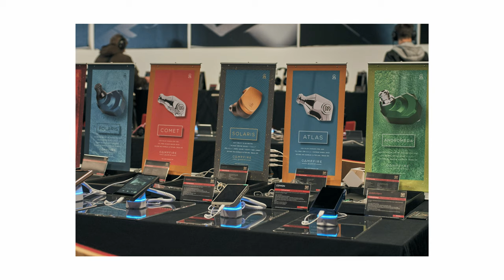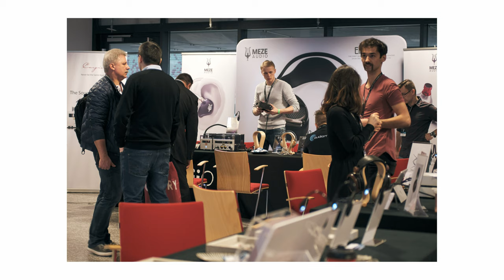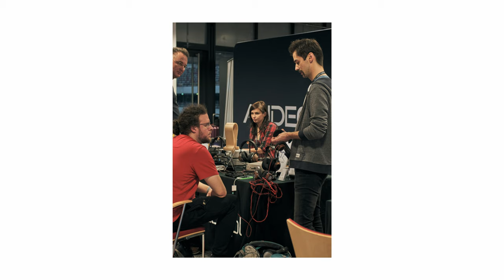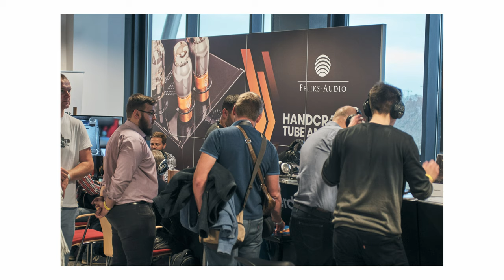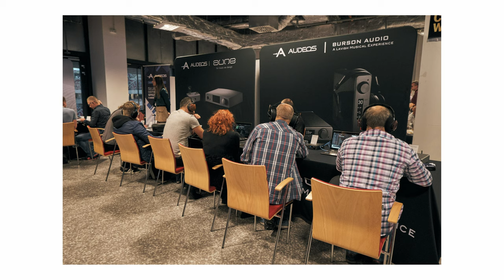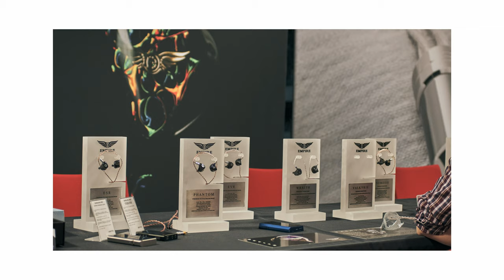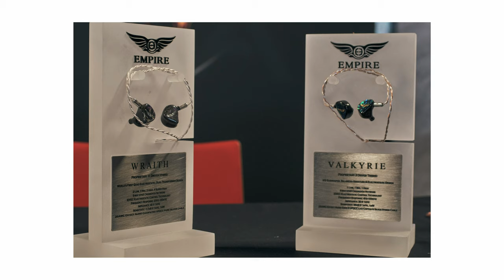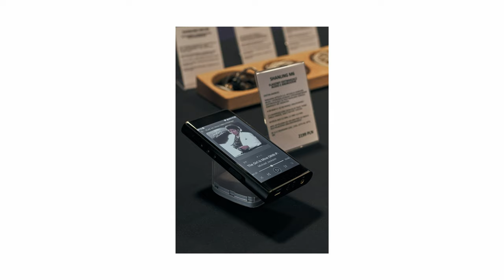Audio Video Show 2019 - Słuchawkowa Relacja!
8-10 Listopada na PGE Narodowym odbył się Audio Video Show 2019, na którym spędziłem całe 3 dni i z racji tego faktu chciałbym wam przedstawić jak on wyglądał, a dokładniej jak wyglądała sama Strefa Słuchawkowa. Zapraszam do oglądania!

Instagram.com/bitwolf.film

🎵 Track Info:

Title: Still Awake by Ghostrifter Official